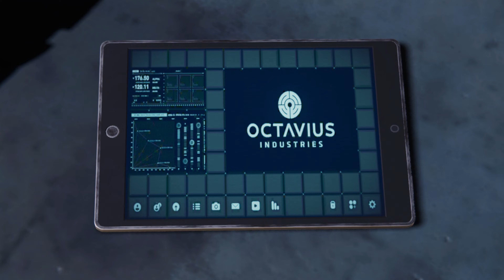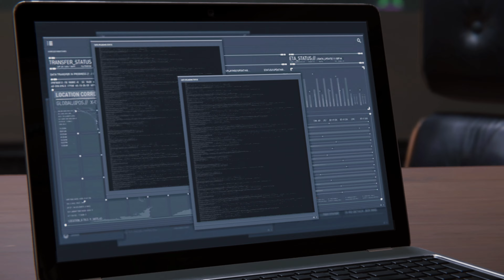SPIDERMAN REMASTERED WALKTHROUGH #9 OTTO's INVENTION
🔥JARVIS GAMING🔥                             ​

1. Like the video.

2. Share the video.

⦿ ᴄᴘᴜ                      :  I3 10100F
⦿ ʀᴀᴍ                     :  CORSAIR  8GB  DDR4
⦿ ᴍᴏᴜsᴇ                 :  RED DRAGON COBRA GAMING MOUSE
⦿ ɢᴘᴜ                      :  COLOURFUL GTX 1650 SUPER
⦿ PSU                     :  CORSAIR 500W 80+ BRONZE
⦿ SSD                     :  WESTERN DIDGITAL 500GB M.2 SSD
⦿ Keyboard            :  COSMIC BYTE PANDORA ( RED SWITCHES )
⦿ Headphone        :  EKSA E900 PRO & BOAT IMMORTAL 1000D